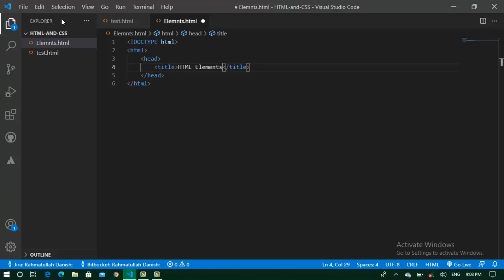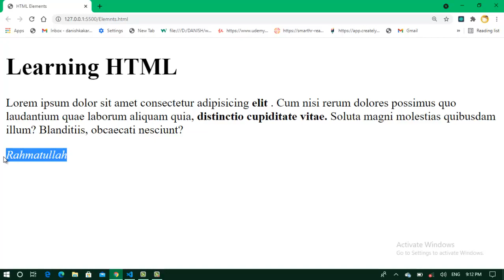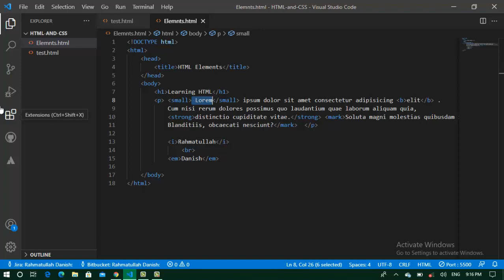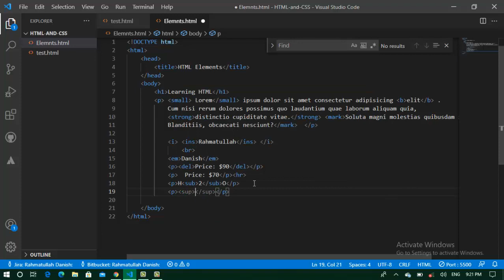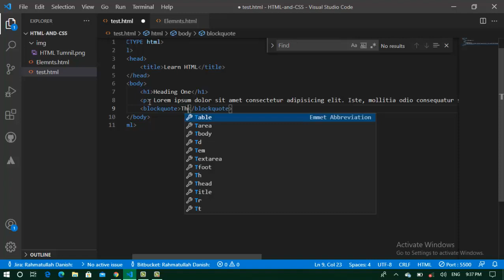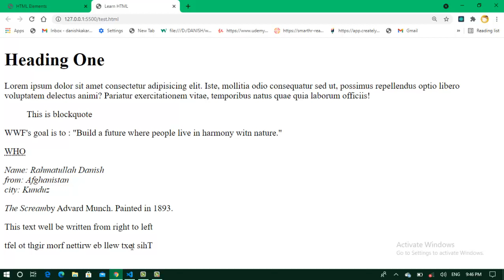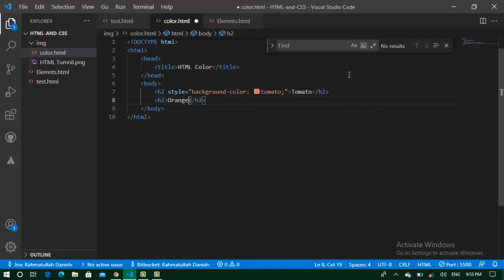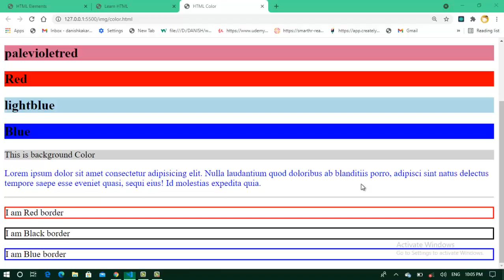HTML & CSS Crash course #2- HTML Elements & Syntax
An HTML element is a type of HTML document component, one of several types of HTML nodes. HTML document is composed of a tree of simple HTML nodes, such as text nodes, and HTML elements, which add semantics and formatting to parts of document. Each element can have HTML attributes specified